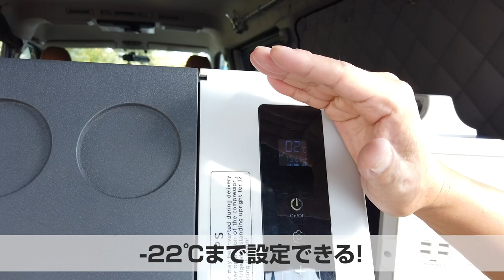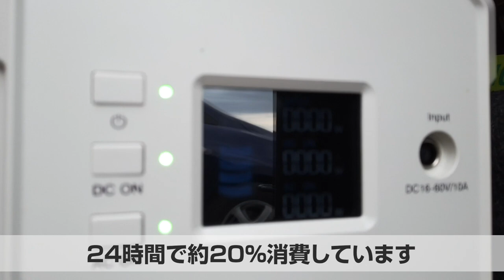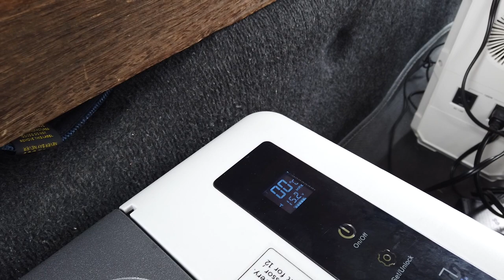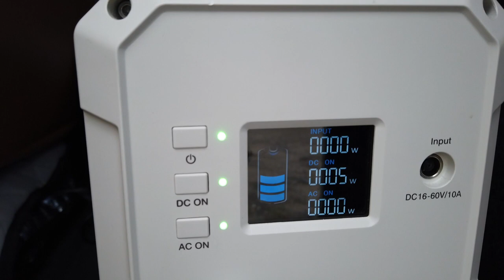【初心者向け車中泊講座】ポータブル冷蔵庫の必要性とは？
【オススメの車載冷蔵庫】
F40C4TMP 18L